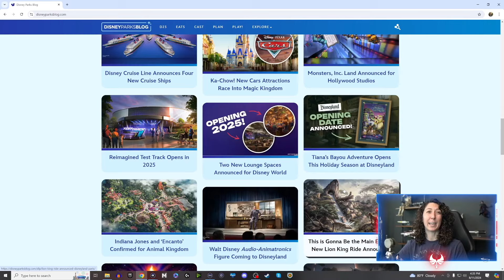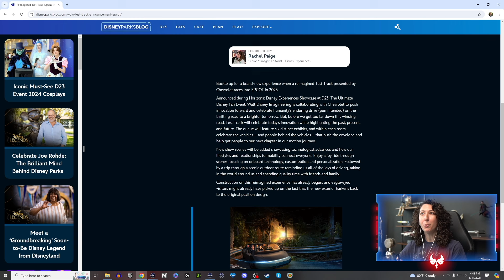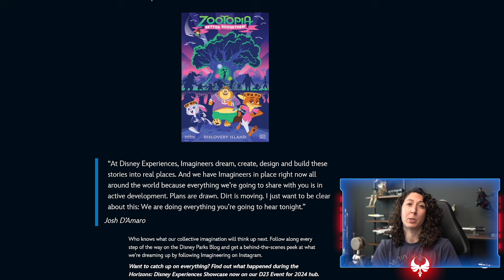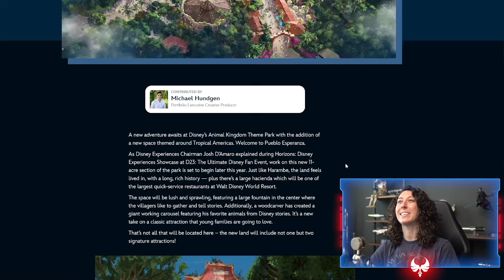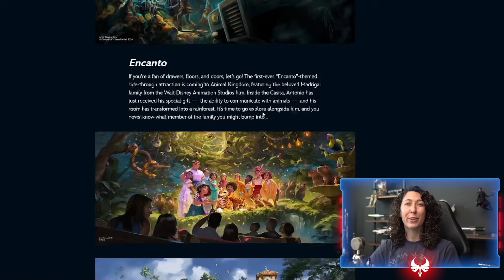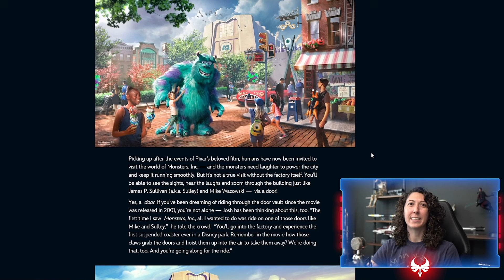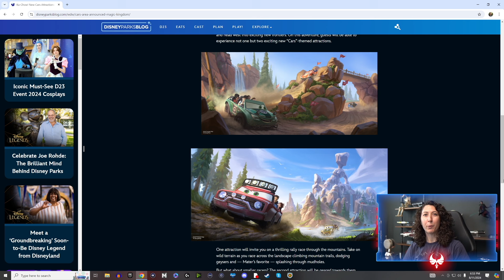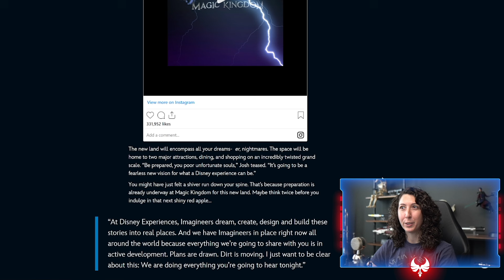New Lands & Attractions Revealed for Disney World! D23 Expo News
Walt Disney World is gearing up for some incredible updates and new lands starting in 2025, including a brand-new nighttime parade at Magic Kingdom! Announced at the D23 Expo, a Tropical Americas land is coming to Animal Kingdom, featuring a thrilling new Indiana Jones attraction and the very first Encanto ride set within the magical Casita. Magic Kingdom will also see exciting additions with attractions based on the Cars movies and an all-new Villains land. Dive into all the exciting updates coming to Walt Disney World right here!

💡 Get the latest Disney news and tips by joining our newsletter

00:00 Disney D23 Updates
00:31 New Nighttime Parade Magic Kingdom
01:25 Reimagined Test Track Opening 2025
03:36 Pirate Lounge Magic Kingdom Opening 2025
04:15 Spaceship Earth Lounge Epcot
05:18 Zootopia Show Animal Kingdom
06:02 Smugglers Run Mando and Grogu Scenes Galaxy’s Edge
07:10 Tropical Americas Coming to Animal Kingdom In 2027
08:59 Indiana Jones Ride Animal Kingdom
09:49 Encanto Ride Animal Kingdom
11:13 Monsters Inc Land Hollywood Studios
13:29 Cars Attractions Magic Kingdom
15:13 Villains Land Magic Kingdom